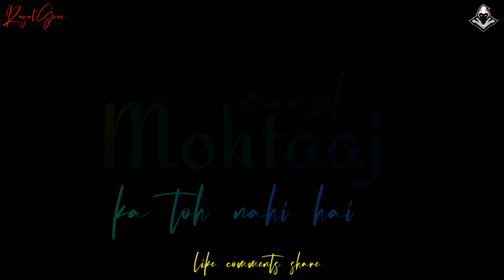RoyalGuru aye dil hai muskhil WhatsApp status 😘 hardtick WhatsApp status 😘 bast WhatsApp status 😘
(from "Ae Dil Hai Mushkil" soundtrack)

Tu safar mera
Hai tu hi meri manzil
Tere bina guzara

Tu mera khuda
Tu hi duaa mein shaamil
Tere bina guzara

Mujhe aazmaati hai teri kami
Meri har kami ko hai tu laazmi
Junoon hai mera
Banoon main tere qaabil
Tere bina guzaara

Yeh rooh bhi meri
Yeh jism bhi mera
Utna mera nahi
Jitna hua tera

Tune diya hai jo
Woh dard hi sahi
Tujhse mila hai toh
Inaam hai mera

Mera aasmaan dhoondhe teri zameen

Zameen pe na sahi
Toh aasmaan mein aa mil
Tere bina guzara

Maana ki teri maujoodgi se
Ye zindagani mehroom hai
Jeene ka koi dooja tareeka
Na mere dil ko maaloom hai

Tujhko main kitni
Shiddat se chaahun
Chaahe toh rehna tu be-khabar
Mohtaaj manzil ka toh nahi hai
Ye ek tarfa mera safar, safar
Khoobsurat hai manzil se bhi

Adhura hoke bhi
Hai ishq mera kaamil
Tere bina guzara